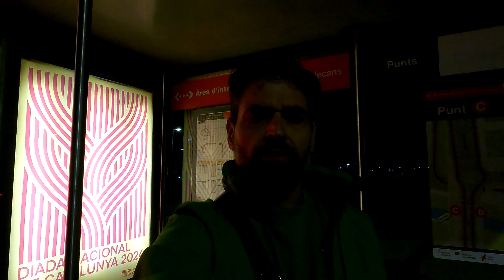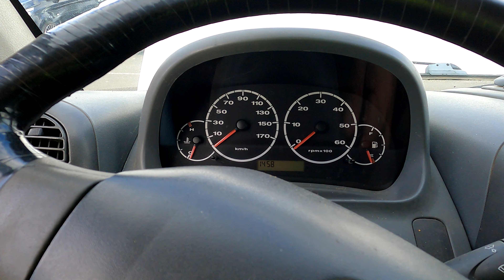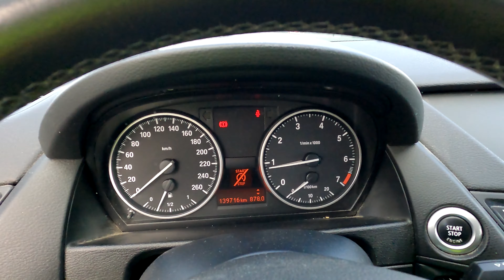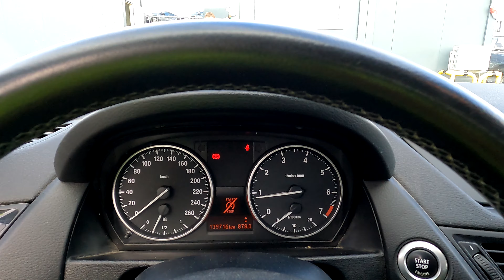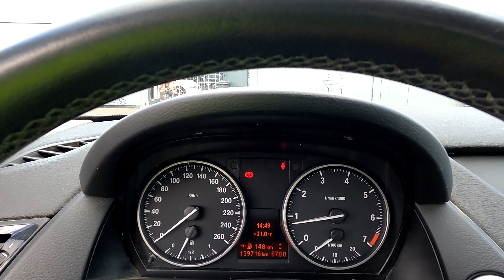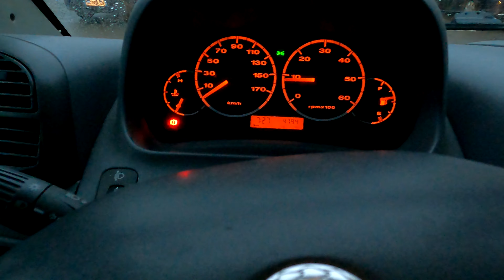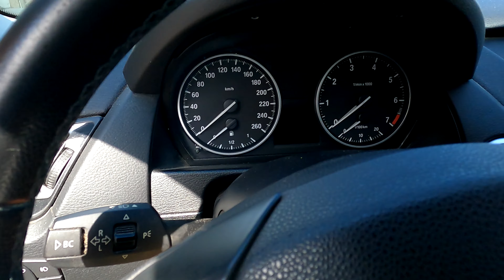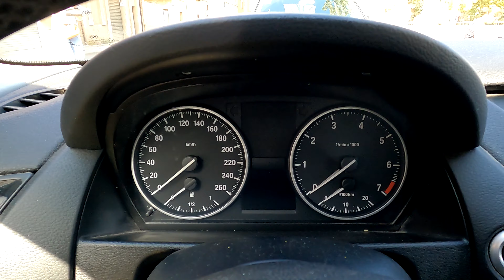Viajo a Frankfurt a por un precioso BMW X1 2.0 i de un solo propietario y una Fiat Ducato 2.3 jtd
Hoy os contamos que Viajo a Frankfurt a por un precioso BMW X1 2.0 i de un solo propietario y una Fiat Ducato 2.3 jtd

cada dia nos cuesta mas de encontrar unidades que esten especialmente bien para vender, por eso Viajo a Frankfurt a por un precioso BMW X1 2.0 i de un solo propietario y una Fiat Ducato 2.3 jtd

De paso me traigo una furgo para mi uso personal, por eso Viajo a Frankfurt a por un precioso BMW X1 2.0 i de un solo propietario y una Fiat Ducato 2.3 jtd

Viajo a Frankfurt a por un precioso BMW X1 2.0 i de un solo propietario y una Fiat Ducato 2.3 jtd, y mi amigo Matias me echa una mano y conduce un coche hasta Barcelona.

Este BMW X1 2.0 i es una unidad muy especial, es manual, etiqueta C, sin golpe, de un solo propietario, con todo el historial de mantenimiento en la casa BMW, pitura original, discos y pastillas nuevos, ruedas casi nuevas, aire funcionando,,,, es decir es el tipo de coche que me interesa, para comprar y vender sin pisar el taller

Recordad, estrenamos videos cada semana y durante la emisión, habrá chat en directo durante el estreno. También podéis visitar nuestra nueva página web